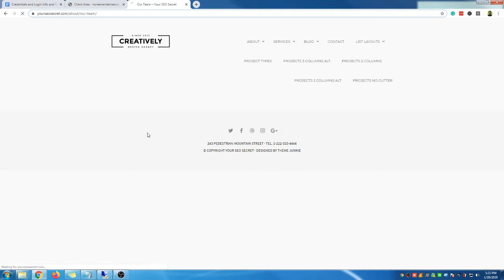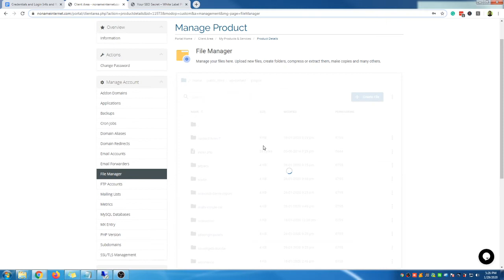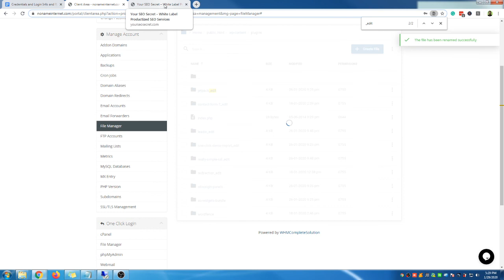Fixing Broken Wordpress Site Cause By Plugin Update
In This video you will learn how to fix your broken wordpress website cause by the plugin updates.